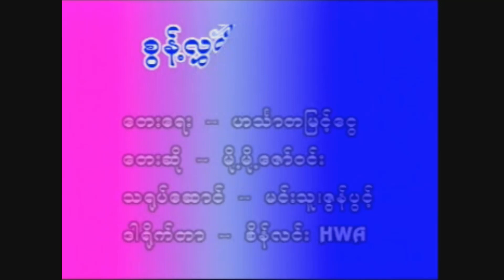စွန့်လွှတ်ရဲပါတယ် - မို့မို့ဇော်၀င်း Moh Moh Zaw Win